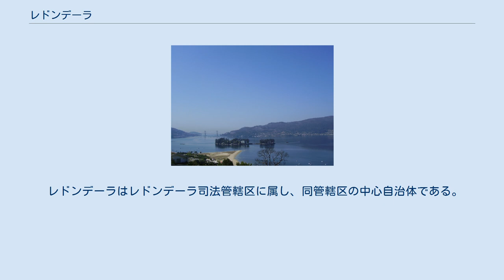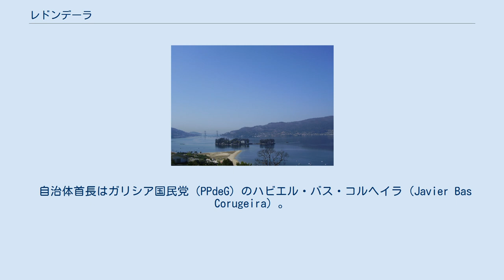レドンデーラ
レドンデーラ（Redondela）は、スペイン、ガリシア州、ポンテベドラ県の自治体。
コマルカ・デ・ビーゴに属する。
住民呼称はredondelán/-á。
 レドンデーラは、ポンテベドラ県の中部に位置し、コマルカ・デ・ビーゴに属する。
西はリア・デ・ビーゴに面し、北はソウトマイヨール、東はパソス・デ・ボルベン、南はモスとビーゴの各自治体と隣接、自治体の中心地区はレドンデーラ教区のレドンデーラ地区。
 レドンデーラはレドンデーラ司法管轄区に属し、同管轄区の中心自治体である。
 出典:INE（スペイン国立統計局）1900年 - 1991年、1996年 - 自治体内にはRenfeの駅が4個所ある。
 ビーゴ、モスとの境界地域にビーゴ空港（Aeroporto de Vigo、または所在地名でペイナドール空港とも呼ばれる）がある。
 自治体首長はガリシア国民党（PPdeG）のハビエル・バス・コルヘイラ（Javier Bas Corugeira）。
自治体評議員はガリシア国民党：10、ガリシア社会党（PSdeG-PSOE）：8、ガリシア民族主義ブロック（BNG）:2、A.E.REDONDELA（Agrupación de Electores de Redondela、レドンデーラ有権者連合、ローカル政党）:1となっている（2011年5月22日の自治体選挙結果、得票順）。
 レドンデーラは13の教区に分けられる。